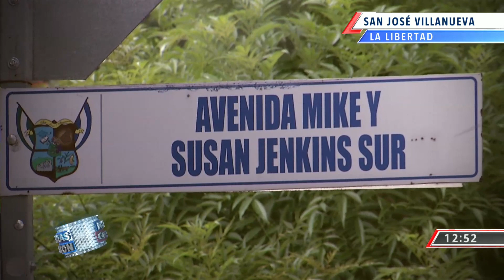San José villanueva, el municipio marcado por una historia de altruismo